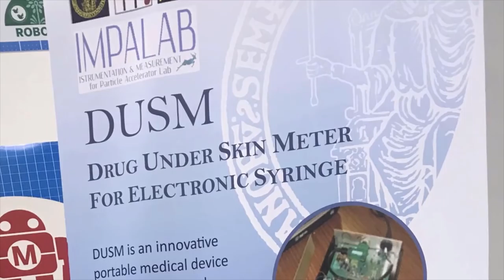Maker Faire Roma 2017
Domenica 3/12/2017 Sono andato a Roma alla Maker Faire a fare una scorpacciata di "Fai Da Te". In questo video le cose che mi hanno colpito maggiormente.

Song: Ikson - Home (Vlog Music No Copyright)